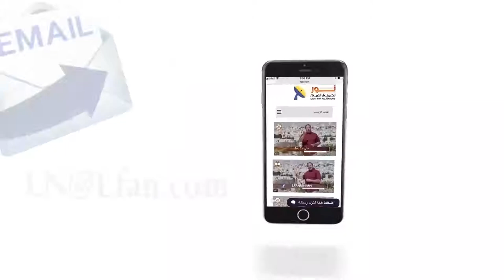439 التبني هو محور الكتاب المقدس بعهديه القديم والجديد